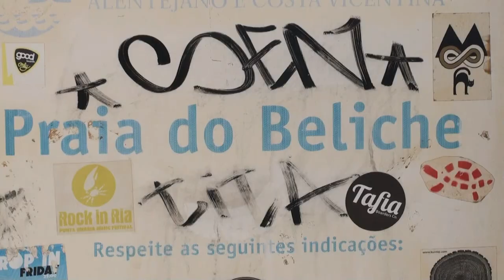Ponta da Piedade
Algarve Portugal